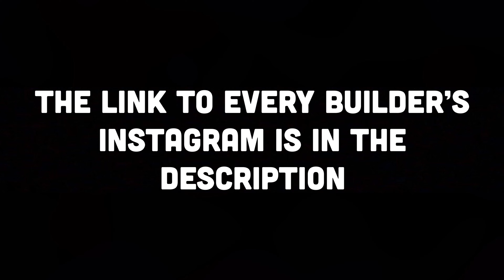Most Creative MOCs So Far! | LEGO Star Wars MOC Showcase #41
Romans 10:9

0:00 Intro
0:10 Coruscant Underworld
1:13 Ambush on Yavin IV
2:21 Garrera homestead
3:23 Mimban 10BBY
4:13 Assault on Crait